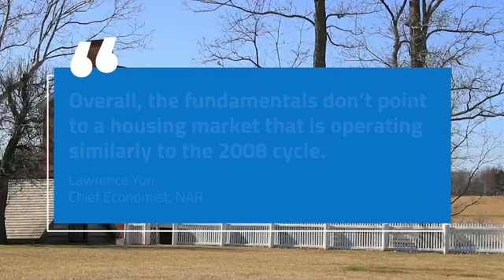WHAT DOES EXPERTS SAY ABOUT THE HOUSING MARKET?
Olga Kaminska
Core Realty